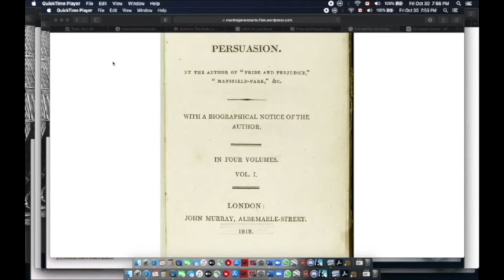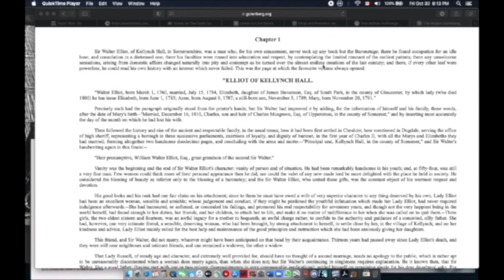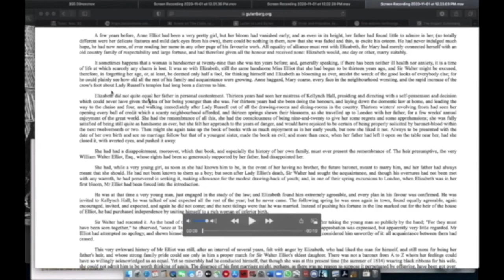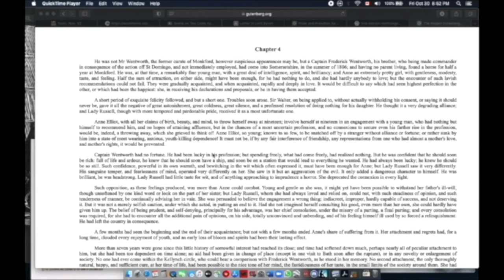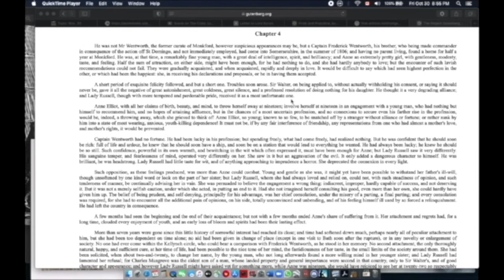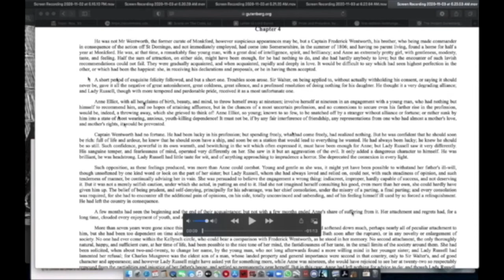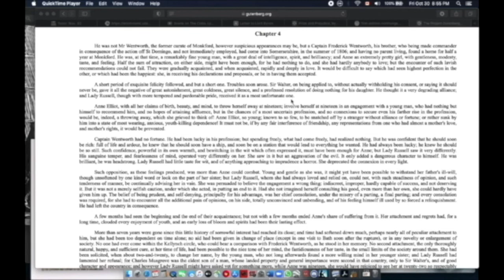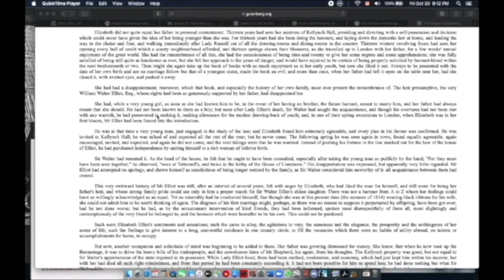anne elliot's cinderella nightmare